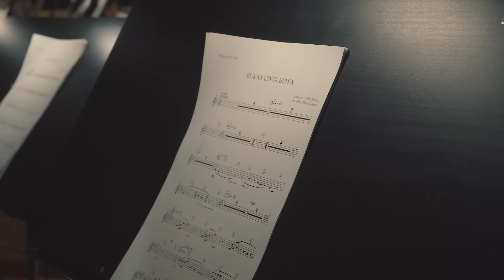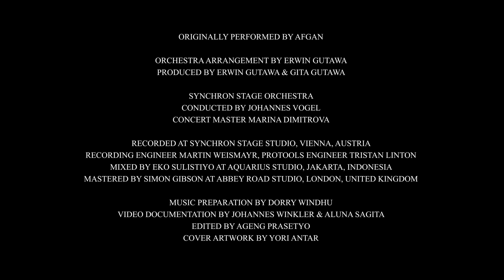Erwin Gutawa – Bukan Cinta Biasa (Official Studio Session Feat Synchron Stage Orchestra Vienna)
“Bukan Cinta Biasa” by Erwin Gutawa
Composed by Bebi Romeo
Originally Performed by Afgan

Orchestra Arrangement by Erwin Gutawa
Produced by Erwin Gutawa & Gita Gutawa

Synchron Stage Orchestra
Conducted by Johannes Vogel
Concert Master Marina Dimitrova

Recorded At Synchron Stage Studio, Vienna, Austria
Recording Engineer Martin Weismayr, Protools Engineer Martin Pauser
Mixed by Eko Sulistiyo at Aquarius Studio, Jakarta, Indonesia
Mastered by Simon Gibson At Abbey Road Studio, London, United Kingdom

Music Preparation by Dorry Windhu
Video Documentation by Johannes Winkler & Aluna Sagita
Edited by Ageng Prasetyo
Cover Artwork : Yori Antar

Harry Kiss & Team
Indonesian Embassy In Vienna, Austria
Bpk. Darmansyah Djumala
Asmoro Jati

Published By Gut Records, 2019

Simak Juga : Erwin Gutawa - Pelangi Di Matamu (Official Studio Session Feat. Synchron Stage Orchestra Vienna)

Simak Juga  : Erwin Gutawa – Menghitung Hari (Official Studio Session Feat. Synchron Stage Orchestra Vienna)